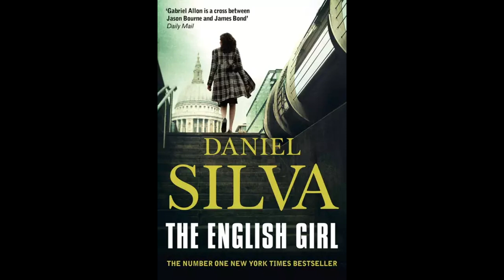Vajza Angleze Pjesa 52 - 62 - Fund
Madalena Hart është një vajzë e bukur, e zgjuar, e etur për sukses dhe me një të ardhme të ndritur në qeverinë britanike. Ajo vjen nga një fëmijëri e varfër, por bartë me vete edhe një sekret të errët. Është e dashura e kryeministrit britanik, Xhonatan Lankaster.
Pasi Madalena zhduket në ishullin e Korsikës, mësohet se rrëmbyesit e saj janë në dije i të këtij fakti dhe kanë ndërmend ta bëjnë kryeministrin Lankaster t’i paguaj shtrenjtë mekatet e tij.
Nga frika e një skandali që mund të shkatërroj karrierën e tij politike, ai vendos ta zgjidh çështjen privatisht, pa përfshirë policinë.

Gabrial Aloni, një agjent i MOSAD-it dhe restaurues veprash arti, duhet ta gjejë Madalenën brenda shtatë ditësh, para se ajo të ekzekutohej nga rrëmbyesit e saj.
Ai i hynë një loje të rrezikshme, ku asgjë nuk është ashtu siç duket dhe ku e vetmja gjë më e rrezikshme se armiqtë e tij, është e vërteta...

Lexuar për N'go e M'so nga Kosovë Gjoci